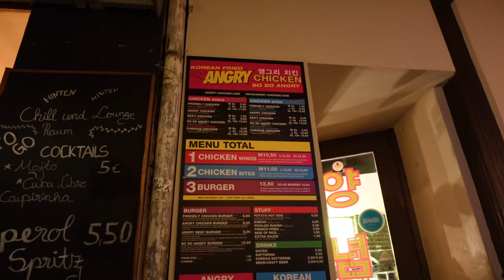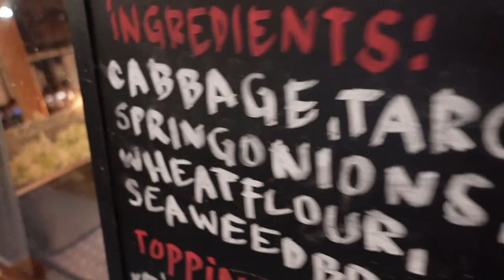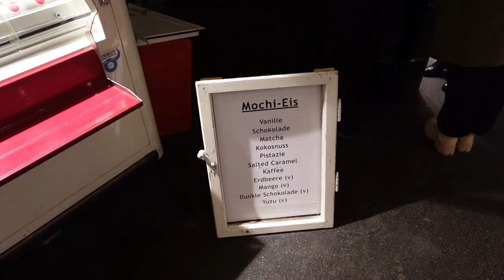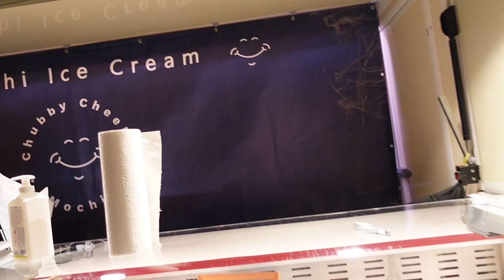STREET FOOD BERLIN | Korean Corn Dogs, Mochi Eis, gefüllte Weinblätter [VLOG]